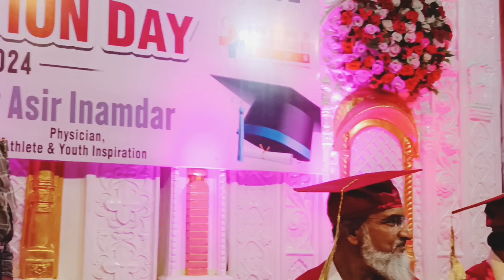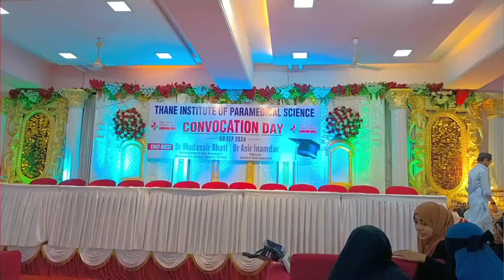THE CONVOCATION CEREMONY OF THANE INSTITUTE OF PARAMEDICAL SCIENCE 👩‍🎓 my daughter top on nusing👩‍🎓❤